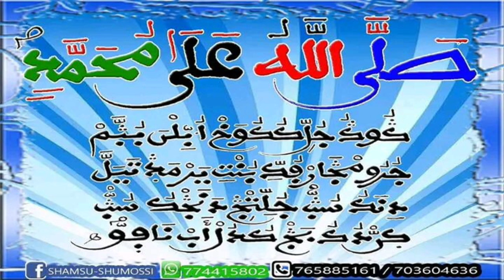Ngenel: Les bienfaits de Salaatou Ala Nabi